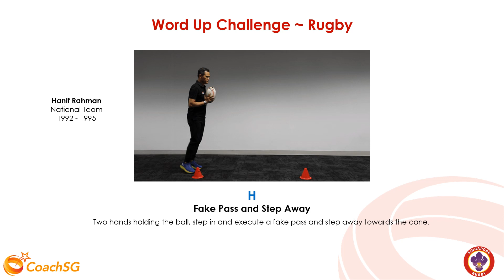H Fake Pass and Step Away